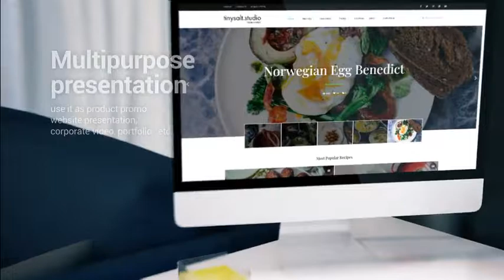Modern web-site presentation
This is photorealistic device mockup to Display your Website, Program, Portfolio, advertising your other visual product. by placing your images and text to display placeholder in the Mock-up. You can easily use this template to advertise your Website, Service Promotion, advertising and everything you think.